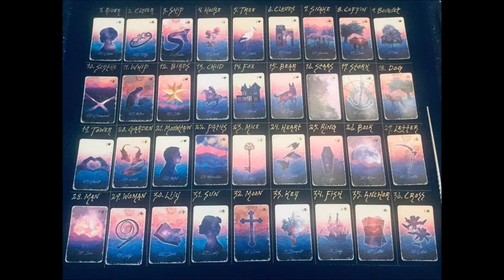Ask The Answer - Tasha Intro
I developed a psychic awareness at a very young age. Over the years I have immersed myself in all areas spiritual and psychic, from the various forms of divination to healing. My ultimate aim being to help people, whether emotionally, physically or spiritually. As a professional “fortune teller” my reputation has been built on my honesty and integrity and what-ever the message or guidance, you can be sure you will receive it. I specialise in general readings, so give me a call and see how your cards stack up!